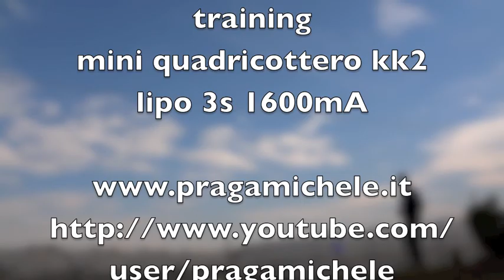acrobazia minikk giardino kk multikopter PMKopter Praga Michele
acrobazia con quadricottero mini kk in giardino
PMKopter